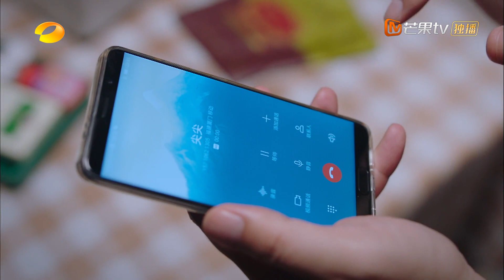尖尖情绪低落，爸爸拖着疲惫的身子也在逗女儿开心，女儿开心了自己也欣慰了！💕剧爱你drama【谭松韵 宋威龙 张新成】